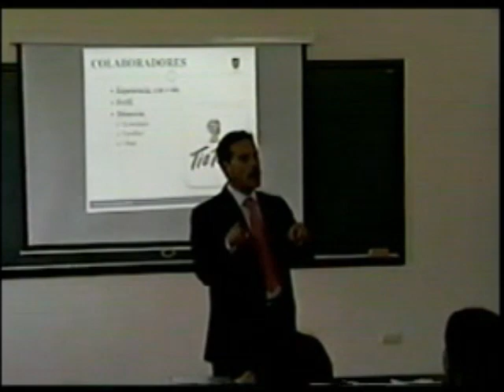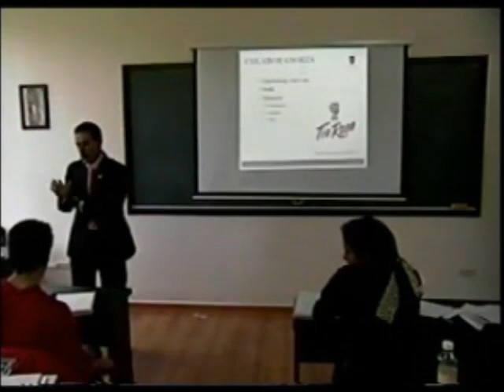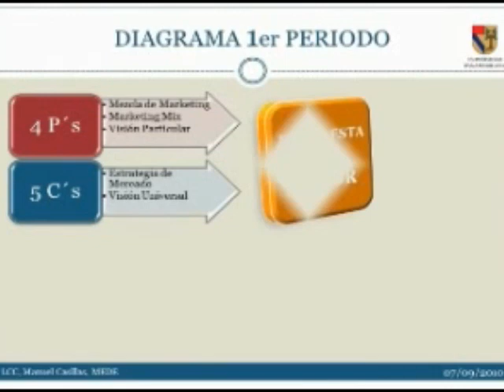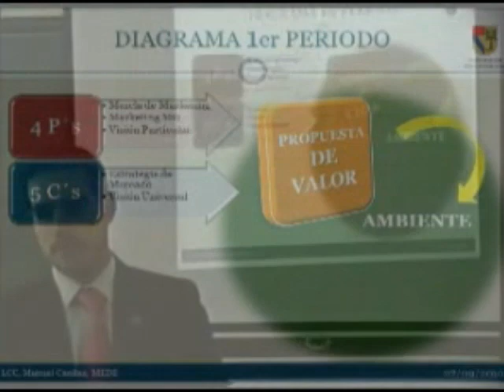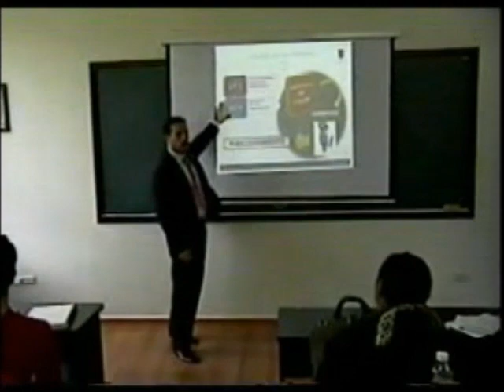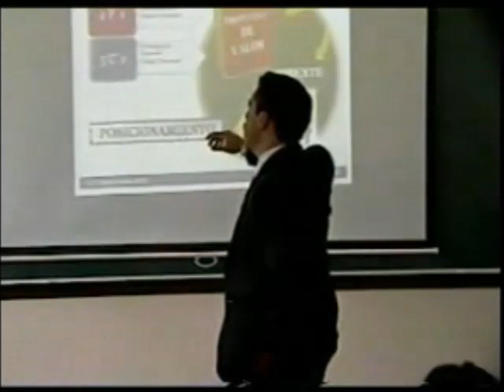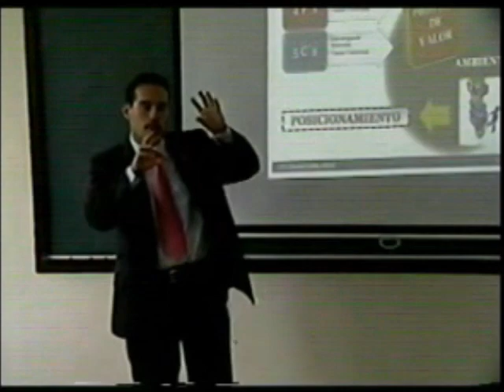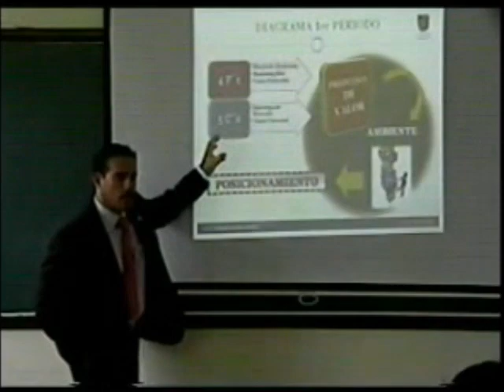MEDE Manuel Casillas Mejía - Las 4 P's y la propuesta de valor (4/4)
"Place, Product, Price & Promotion". Descripción de las 4 P's como método de análisis, síntesis y comunicación de la propuesta del valor